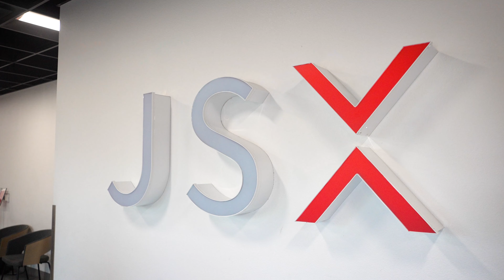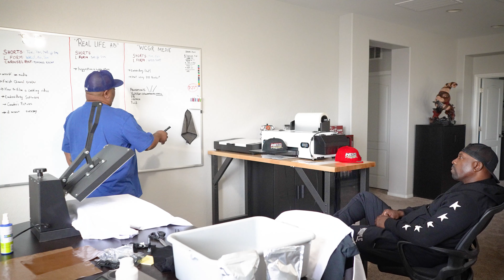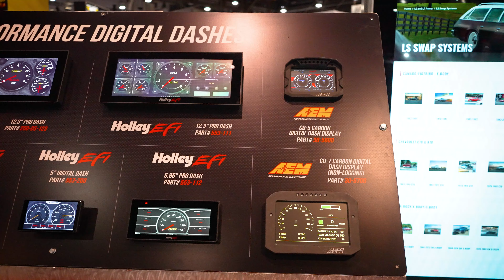I Finally made it to SEMA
We’re at SEMA 2024, diving into all the action with Boddie! From souped-up race cars to engines pushing over 4,000 horsepower, it’s gearhead heaven. Bo’s been dropping knowledge, and everywhere you look, there’s top-tier tech—ProChargers, twin turbos, and custom builds that’ll leave you in awe.

We’ve got big plans on the horizon too, like setting up a spot in Vegas to bring together everything from grilling to car projects. Connecting with fans and other creators here has been a blast, and there’s nothing like the energy at SEMA.